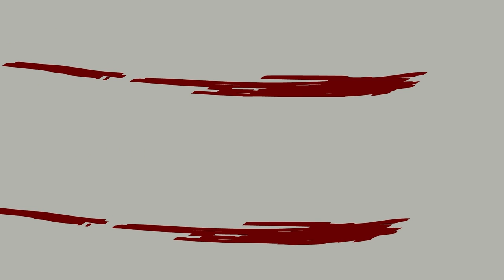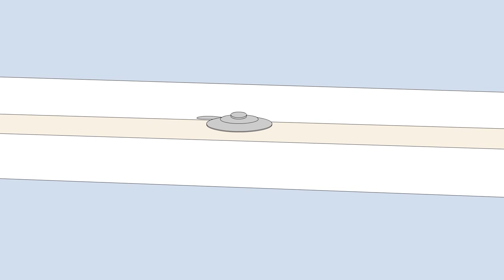3 Home Invasion Horror Stories Animated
TIMESTAMPS:
Story 1: Some Men Will Do the Unthinkable for Revenge - 00:00:03
Story 2: Invasion of the Home Invaders - 00:33:16
Story 3: I uncovered a disturbing secret while robbing a house - 00:54:54